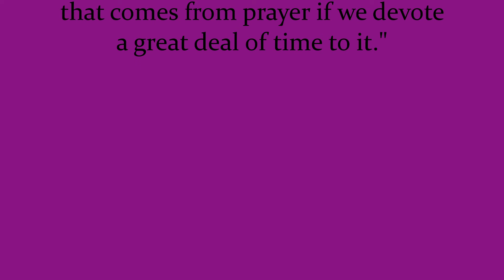On Prayer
From the Morning Office